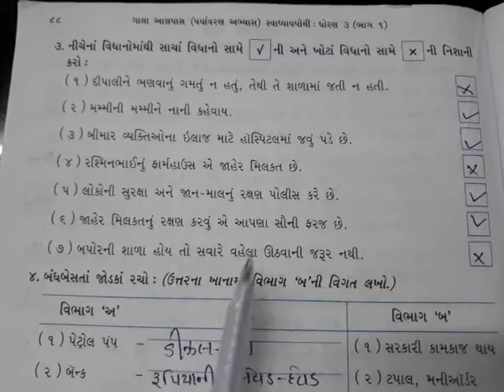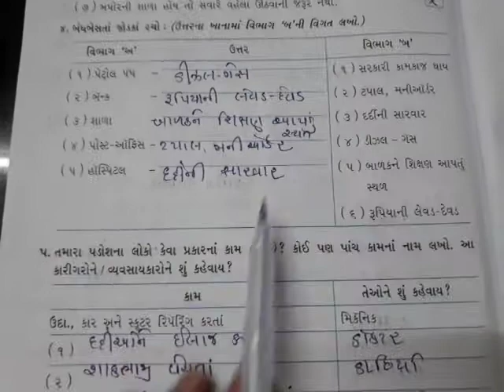jkmbps ધોરણ :૩ આસપાસ પાઠ :૧૨ આપણાં કામ સ્વાધ્યાય પોથી કાર્ય.